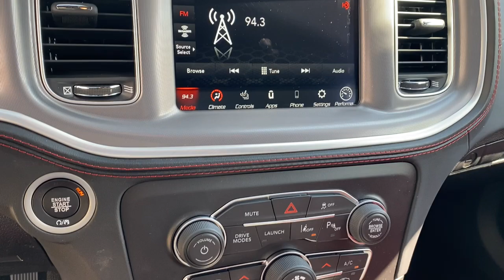2022 Dodge Charger Springdale, Fayetteville, Rogers, Bentonville, AR STK169962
Pitch Black Clearcoat Used 2022 Dodge Charger R/T Scat Pack available in Springdale, Arkansas. Servicing the Fayetteville, Rogers, Bentonville, AR area.

Mclarty Daniel Chrysler Dodge Jeep RAM Fiat of Springdale has proudly served NorthWest Arkansas and beyond for over 10 years. Customer satisfaction is our Number 1 priority. Come visit and experience the Mclarty Daniel way, you will not be disappointed. 2022 Dodge Charger R/T Scat Packbrbr392 Fender Decal, Auto Adjust In Reverse Exterior Mirrors, Auto-Dimming Exterior Driver Mirror, Bi-Function HID Projector Head Lamps, Black-Edged Premium Floormats, Blind Spot & Cross Path Detection, Blind Spot Memory/Power/Heat Mirror, Body Color Exterior Mirrors, Driver & Passenger Lower LED Lamps, Driver Convenience Group, Exterior Mirrors Courtesy Lamps, Exterior Mirrors w/Heating Element, Front Overhead LED Lighting, Heated 2nd Row Seats, Heated Front Seats, Illuminated Rear Cupholders, Nappa/Alcantara Seats // Logo, Plus Group, Power 2-Way Driver Lumbar Adjust, Power 2-Way Passenger Lumbar Adjust, Power Front Driver/Passenger Seats, Power Tilt/Telescope Steering Column, Premium-Stitched Dash Panel, Quick Order Package 21W Scat Pack, Radio/Driver Seat/Mirrors Memory, Rear Seat Armrest w/Storage Cupholder, Scat Pack Logo Nappa/Alcantara Seat, Ventilated Front Seats.brbrClean CARFAX.